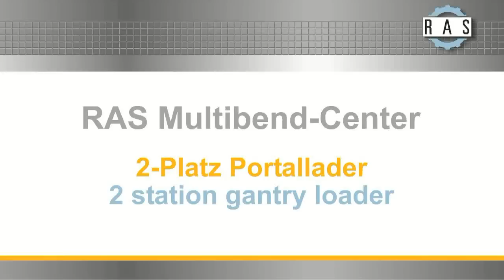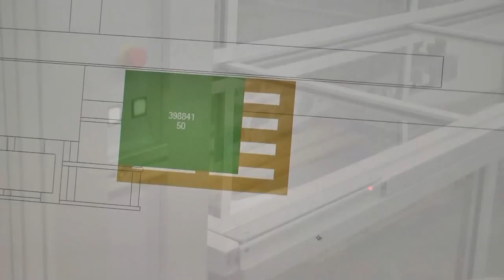RAS Multibend Center: 2 Platz-Portalbeladung | RAS Multibend Center: 2 station gantry loader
RAS Multibend Center mit 2 Platz-Portallader. Integrierte Doppelblechkontrolle, Saugertisch zum Vermessen der Platinen. Wechsel der Blechstapel während der Bearbeitung.
RAS Multibend Center with 2 station gantry loader. Integrated double shhet detection system. Suction cup table for blank scanning. Change of blank pallet while loading from other stack.